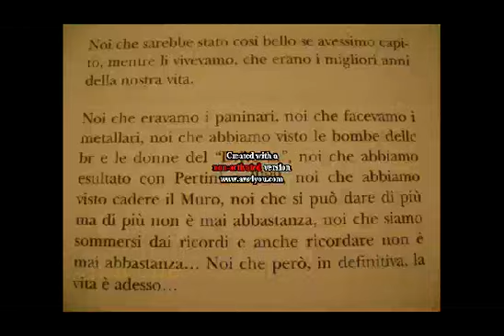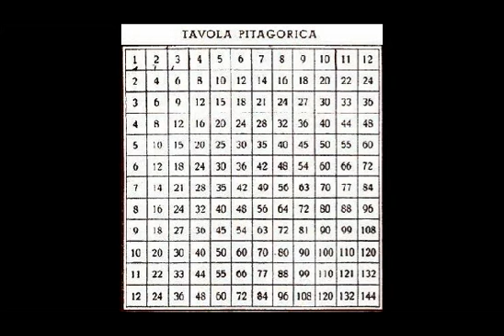noi che ...emozioni di ieri..oggi..domani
Noi che...

Dedicato a chi c'era...

Noi che... ci divertivamo anche facendo 'Strega comanda colore' e 'il lupo mangiafrutta'Noi che...
facevamo 'Palla Avvelenata'.

Noi che...
giocavamo regolarmente a 'Ruba Bandiera' (detto anche 'bandierina').

Noi che... non ci facevamo mai mancare 'dire fare baciare lettera testamento'.Noi che...
i pattini avevano 4 ruote e si allungavano quando il piede cresceva.

Noi che...
quando giocavamo col Lego facevamo anche castelli alti 6 piani che nn si smontavano mai.

Noi che...
chi andava in bici senza mani era il più figo.

Noi che...
anche quelli che impennavano però non se la tiravano poco.

Noi che...
suonavamo al campanello per chiedere se c'era l'amico in casa.

Noi che...
facevamo a gara a chi masticava più big babol contemporaneamente.

Noi che...
avevamo adottato gatti e cani randagi (nei casi peggiori bruchi!)che non ci hanno mai attaccato nessuna malattia mortale, anche se dopo averli accarezzati ci mettevamo le dita in bocca.

Noi che...
i termometri li rompevamo, e le palline di mercurio giravano per tutta casa.

Noi che...
dopo la prima partita c'era la rivincita, e poi la bella, e poi la bella della bella.

Noi che...
giocavamo a 'Indovina Chi?' anche se conoscevi tutti i personaggi a memoria.

Noi che... sul pullman della gita giocavamo a 'nomi cose e città' (e la città con la D era sempre Domodossola).

Noi che...
con 100 lire ti prendevi una cicca con 500 un pacchetto di figurine dei calciatori.

Noi che...
le cassette della Disney le abbiamo viste così tante volte che ora a distanza di anni sappiamo ancora cosa cantavano Robin Hood e Little John.

Noi che...
in TV guardavamo solo i cartoni animati (e abbiamo avuto la fortuna di vedere la prima serie dei power rangers..l'unica seria!!)

Noi che...
avevamo i cartoni animati belli!!! ma davvero!! quelli di adesso sono così tristi..(come i bambini che hanno solo quelli da guardare, purtroppo..)

Noi che...
litigavamo su chi fosse più forte tra le tartarughe ninja.

Noi che...
cercavamo di far sorridere i sofficini ma si rompevano sempre in 2.

Noi che...
non avevamo il cellulare per andare a parlare in privato.

Noi che...
i messaggini li scrivevamo su dei pezzetti di carta da passare al compagno a nostro rischio e pericolo.

Noi che...
si andava in cabina alla fine della scuola per prendere le schede finite.

Noi che...
c'era la macchina fotografica usa e getta e facevi fino a 20 foto!!!

Noi che...
non era Natale se alla tv non vedevamo la pubblicità della Coca Cola o della Bauli con l'albero decorato annesso.

Noi che...
le palline di natale erano di vetro e si rompevano.

Noi che...
se guardavamo tutto il film fino alle 20:30 eravamo andati a dormire tardissimo!!

Noi che...
guardavamo film dell'orrore anche se si aveva paura (la maggior parte di noi si ricorda IT, trasmesso su canale5..tutti l'hanno guardato nascosti da qualche parte!!)

Noi che...
giocavamo a calcio durante l'intervallo con..qualsiasi cosa!

Noi che...
suonavamo ai campanelli e poi scappavamo.

Noi che...
nelle foto delle gite facevamo le corna ed eravamo sempre sorridenti.

Noi che...
il bagno si poteva fare solo dopo 2 ore che avevi finito di mangiare.

Noi che...
a scuola andavamo con cartelle da 2 quintali e senza rotelle.

Noi che...
quando a scuola c'era l'ora di ginnastica partivamo da casa in tuta e con le scarpette nello zaino.

Noi che...
se a scuola la maestra ti metteva una nota sul diario, a casa era il terrore.

Noi che...
le ricerche le facevamo in biblioteca, mica su Google.

Noi che...
internet non esisteva.

Noi che...
la merenda a scuola te la portavi da casa.

Noi che...

non andavamo a mangiare al Mc Donald's.

Noi che...

correvamo a giocare con l'amico tutti i pomeriggi (e a raccontarci le puntate dei cartoni appena visti!).

Noi che...

ricevere 1000 lire era un lusso e te li risparmiavi.

Noi che...

correvamo nei corridoi della scuola quando fuori pioveva e c'era il fango.

Noi che...

ci innamoravamo se un/una lui/lei ci dava un bacino sulle guance.